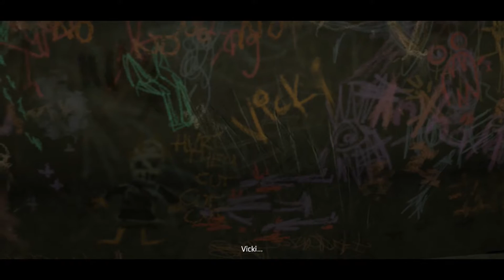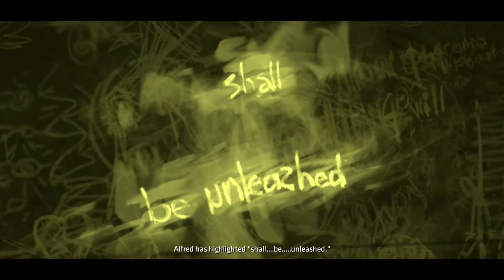Batman The Telltale Series Episode 5 | City Of Light | Part 2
Welcome to my play through of Batman The Telltale Series. I really like Batman and I enjoy the way telltale makes their games so I thought this would be a perfect game to play on the channel. I will try not to talk too much so you can enjoy the game. Thank you for stopping by. Enjoy :)